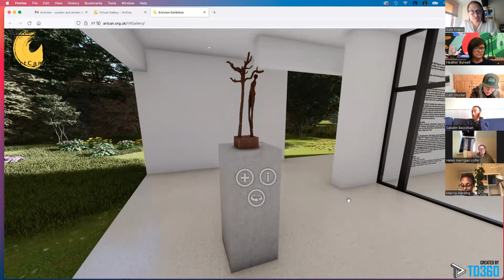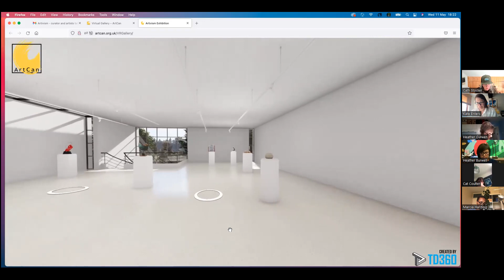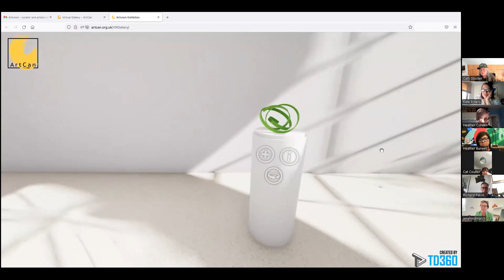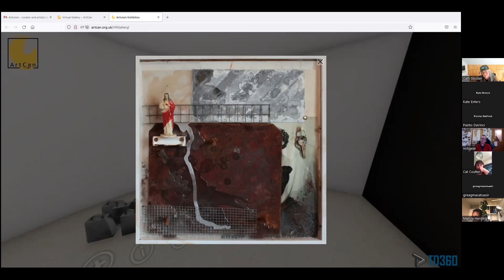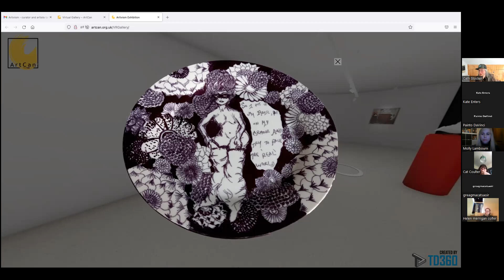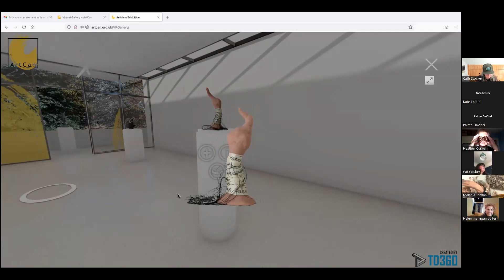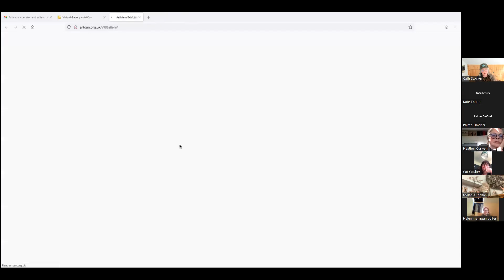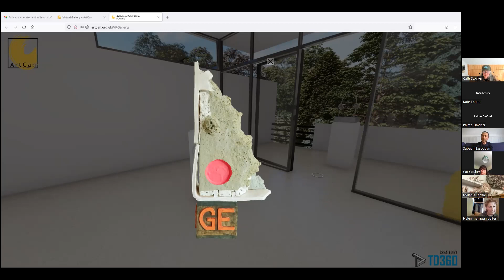3d virtual art gallery, contemporary art exhibition. ARTIVISM IN | SIGHT, Online talk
A  3D virtual sculpture exhibition - 25 April - 20 May 2022
Organized by ArtCan
Curator: Cath Stocker
To know more about our International Artist Community ARTCAN and for art purchase enquiries, please visit:

ABOUT THE 3D VIRTUAL EXHIBITION
ARTIVISM
: a Portmanteau word combining Art & Activism.

INSIGHT
: an instance of apprehending the true nature of a thing, especially through intuitive understanding.

This exhibition focuses on Artivism. By aesthetically drawing people in and then on closer inspection, raising awareness of social, political or environmental issues, Art can challenge and change perceptions. It can provide deeper insight. The theme, sometimes broadly used, would be interpreted as such to illuminate the audience to important issues. Thoughtfulness is what makes us creative, but do we want to just watch or do we want to feel provoked?

What is important to you that you would like to draw in your audience and then show them a perspective they may not have seen before?
Art becomes a means of communication focused on change and transformation.
This exhibition will focus on 3D works and will be the first to interrogate the new ArtCan Virtual Space in this way. This opportunity is open to International ArtCan Sculptors or Visual Artists also working in 3D.